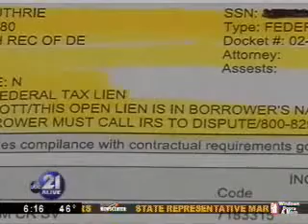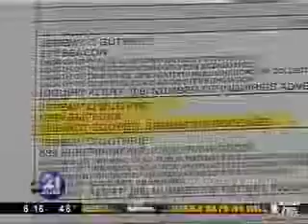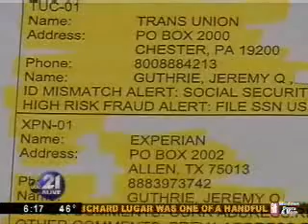Indiana's News Center May 16, 2008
In Your Corner News Report - Identity Theft